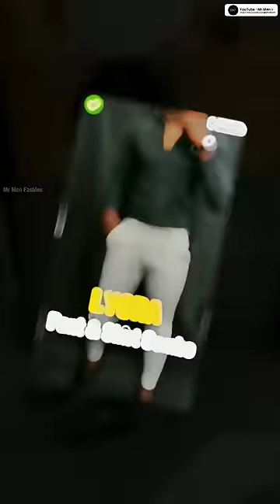3 Pants Every Man Should Have ✅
About  :- 3 Pants Every Man Should Have

Topic :)
1. 3 Types of Pants Every Guy Needs
2. Pants every man should have
3. Pants every guy should own
4. Best pants for men
5. pants every guy needs

YouTube - Mr Men :- Hi, I'm Shailesh Thakur. This Channel Is All about Men's Personality Development Tips, Fashion and More!